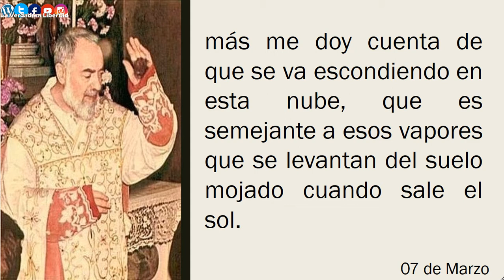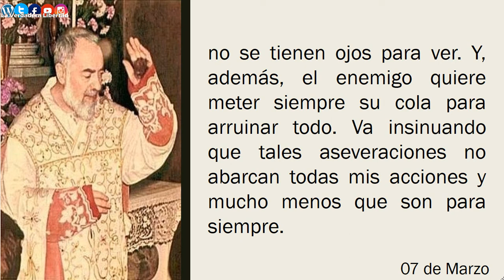De las Cartas del Padre Pío (07 de Marzo) Reflexión para cada día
Del libro:
"365 días con el Padre Pio"
Gianluigi Pasquale